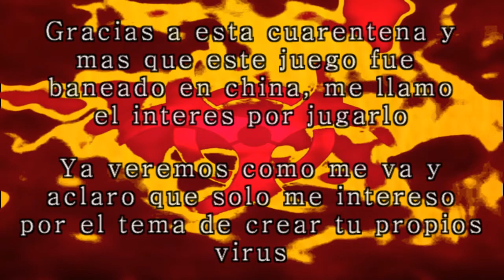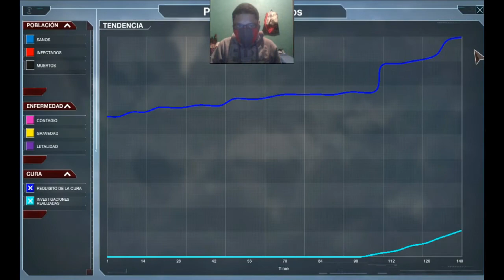PLAGUE INC EVOLVED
creare mi virus y destruire este mundo o me detendran y se salvaran ustedes juzgaran al final.
I will create my virus and destroy this world or you will arrest me and save yourselves you will judge in the end .